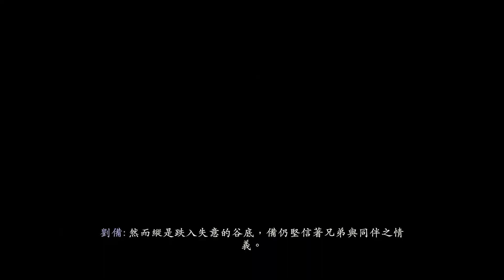XBOX 臥龍: 蒼天隕落 Wo Long 中文版 part 35 - 第六節 邪念之章 - 橫刀望白馬